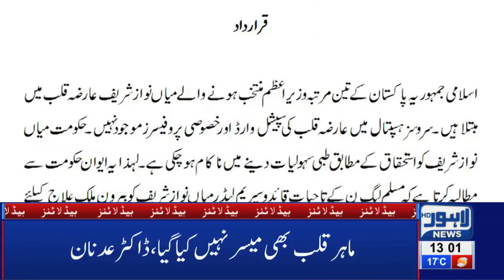01 PM Headlines Lahore News HD - 6th Feb 2019